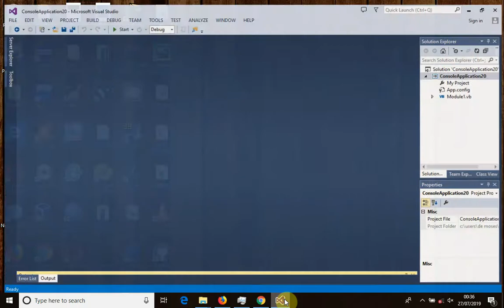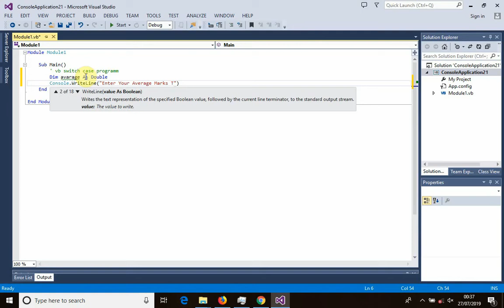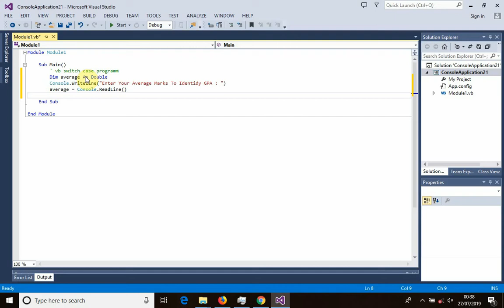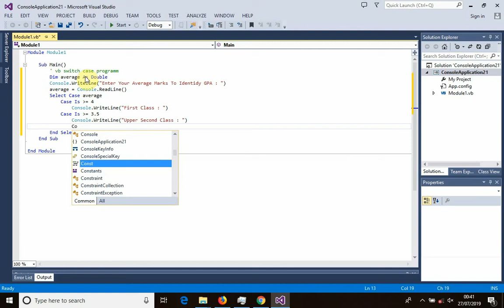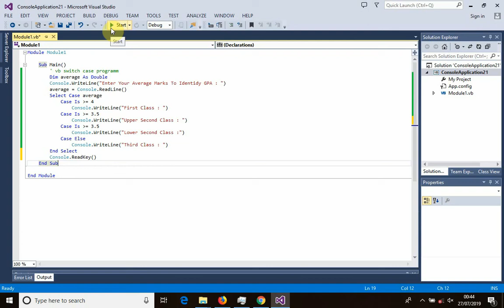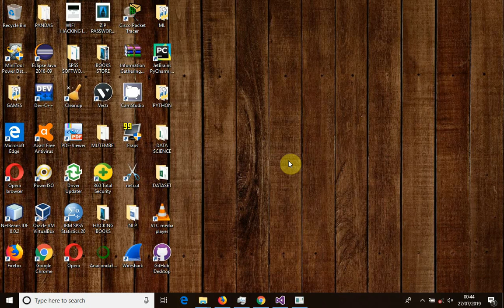SWITCH CASE : Vb.Net Tutorial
VB TUTORIALS FOR BEGINNERS